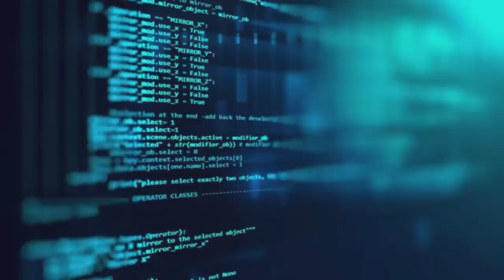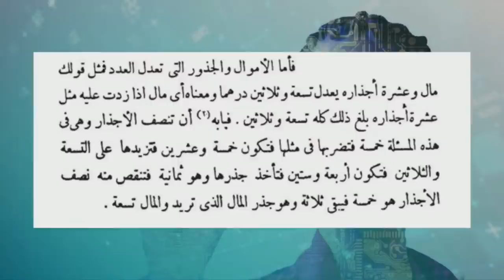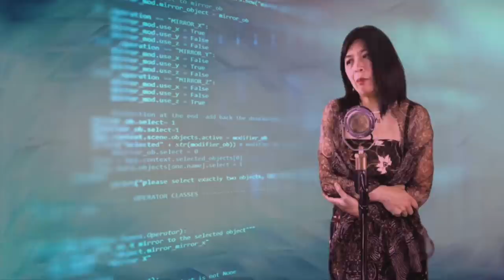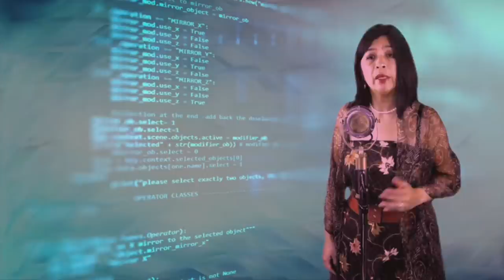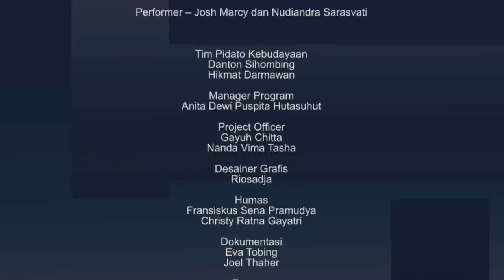Pidato Kebudayaan DKJ 2021 - "Ritme dan Algoritme Kebudayaan"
Ritme ada di mana-mana. Bukan hanya dalam musik, kehidupan kita sehari-hari terbentang dalam pola aliran yang memiliki ritme. Budaya diproduksi, dipraktikkan, dan dipertahankan dalam ritme; lewat tradisi, ritual, dan aturan. Teknologi membawa aturan baru, ritme baru. Bagaimana teknologi, terutama teknologi digital, mempengaruhi, membentuk, dan bahkan mengubah ritme kehidupan sosial dan budaya kita?

Algoritme ada di mana-mana. Algoritme pencarian Google menentukan cara kita mengakses informasi, algoritme Facebook membentuk cara kita bersosialisasi, dan algoritme Netflix memilih film yang kita tonton. Kita menjalani kehidupan yang algoritmik. Sejauh manakah algoritme menguasai kehidupan manusia? Bagaimana algoritme lewat perangkat digital yang kita gunakan sehari-hari membentuk kehidupan sosial dan budaya?

Bagaimanakah sebuah "kita" yang kukuh terbangun dalam dunia yang semakin teralgoritmekan? Merlyna Lim berangkat dari algoritme tertua yang ditulis Al-Khwarizmi hingga penelitiannya atas gerakan sosial di Hongkong dan Tunisia, dan mengungkap bagaimana manusia membutuhkan ritme dalam memperjuangkan hidup bersama. Algoritme dan Ritme bisa membuka pelbagai kemungkinan penciptaan budaya "kita".

Merlyna Lim, kini ketua Canada Research Chair dan pengajar di Carleton University, adalah seorang peneliti yang melintas batas negara dan disiplin ilmu. Dalam Pidato Kebudayaan DKJ 2021, Merlyna akan menyajikan refleksinya tentang intensivikasi algoritme dalam hidup kita selama pandemi dan bagaimana ritme yang membentuk kebudayaan manusia guncang, sekaligus menelisik potensinya bagi perubahan sosial yang substansial.

Merlyna adalah alumni S1 Arsitektur ITB dan meraih PhD dari University of Twente, Belanda. Sebelum pindah ke Kanada, ia pernah menjadi pengajar dan peneliti di Princeton University, Arizona State University, dan University of Southern California.

Pidato Kebudayaan SuaraJernihDariCikini merupakan program tahunan yang digelar setiap tanggal 10 November, bertepatan dengan ulang tahun Taman Ismail Marzuki. Acara ini setiap tahun mengundang tokoh nasional untuk mengupas persoalan penting dan actual, yang konsisten melantunkan suara-suara jernih dari Cikini, untuk memberi manfaat bagi kemajuan peradaban kita.

Pidato Kebudayaan 2021 akan dibuka dengan pertunjukan “Continuum”, karya kolaborasi dari Yola Yulfianti (Ketua Komite Tari DKJ), Adra Karim (Ketua Komite Musik DKJ) dan Patrick Hartono. Karya ini akan ditampilkan oleh Josh Marcy dan Nudiandra Sarasvati.

Seperti tahun lalu, penyelenggaraan Pidato Kebudayaan tahun ini akan dilangsungkan secara daring pada Rabu, 10 November 2021, pukul 19.30 WIB dan disiarkan secara langsung di kanal YouTube Dewan Kesenian Jakarta.